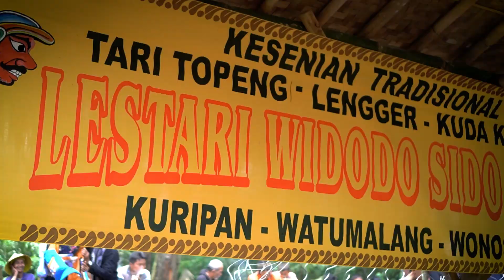GONDANG KELI, TARI LENGGER LESTARI WIDODO SIDO MAJU (LWSM ) Dusun Kuripan Desa Kuripan Live Si Barat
LWSM (Lestari Widodo Sido Maju) Dusun Kuripan Desa Kuripan Kecamatan Watumalang Kabupaten Wonosobo JATENG
Pentas di Objek Wisata Sibarat
26/01/20

LWSM (Lestari Widodo Sido Maju)
Dusun Kuripan Desa Kuripan
Kecamatan Watumalang Kabupaten Wonosobo JATENG
26/01/20

Support by
- LWSM Wonosobo
- Riski Lestari Sound System | 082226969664